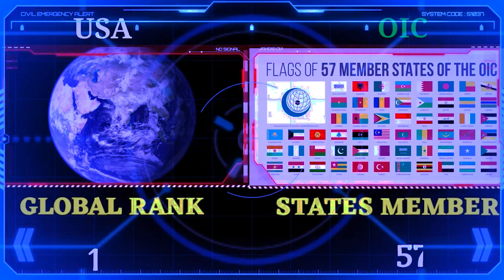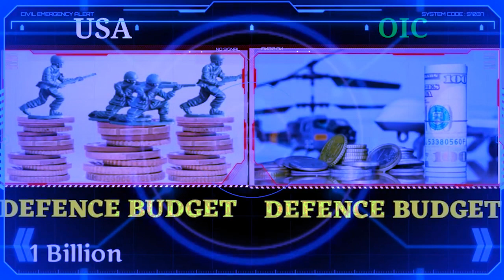peit haka video mano ba kham khlain